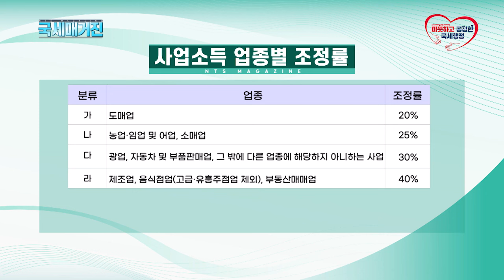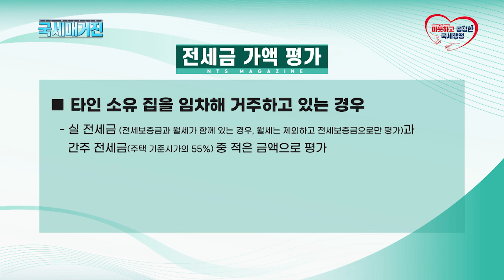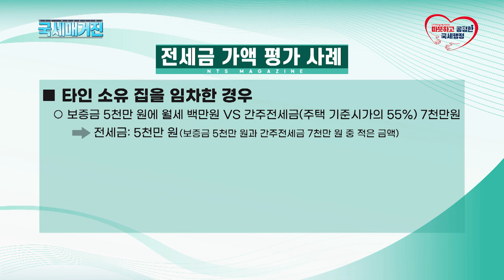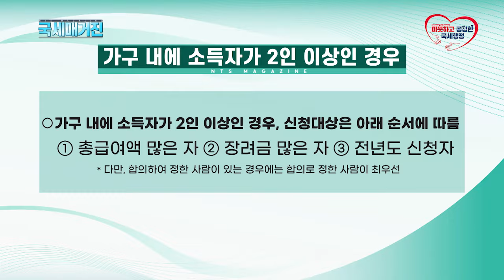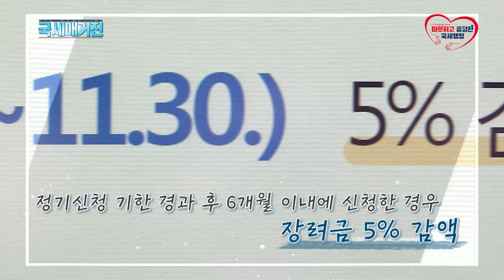(국세매거진) 나도 근로･자녀장려금 신청 대상일까?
5월은 근로･자녀장려금을 정기 신청하는 달입니다.
국세청은 2023년에 근로·사업·종교인 소득이 있는
390만 가구에 근로·자녀장려금 정기신청 안내문을 발송하고
5월 1일부터 31일까지 신청을 받고 있는데요.
나도 근로･자녀장려금 신청 대상인지
궁금하신 분들을 위해 준비했습니다.
화면으로 함께 알아보시죠.